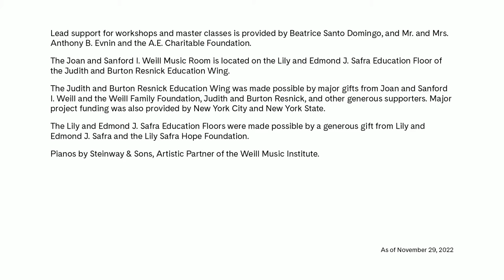Joyce DiDonato Master Class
Multi–Grammy Award–winning mezzo-soprano Joyce DiDonato returns with her annual series of master classes for young, rising opera singers. This impactful program combines highly personalized private instruction with public master classes, providing students with a one-of-a-kind training and performance opportunity—and audiences with an excellent opportunity to experience a new generation of singers at Carnegie Hall. Hear what these exceptional artists are capable of under the leadership of “a model of singing in which all components of the art form—technique, sound, color nuance, diction—come together in service to expression and eloquence” (The New York Times).

Performers
Anchal Indu Dhir, Soprano
Marissa Moultrie, Soprano
Rael Rent, Mezzo-Soprano
Lawrence Barasa, Tenor
Łukasz Zientarski, Baritone
Justina Lee, Piano
Ken Noda, Piano

Program
MOZART  “D’Oreste, d’Ajace,” from “Idomeneo”
MOZART  “Se all’impero amici Dei,” from “La clemenza di Tito”
GOUNOD  “Avant de quitter ces lieux,” from "Faust"
VERDI  “Caro nome che il mio cor,” from “Rigoletto”
HANDEL  “Pena tiranna,” from “Amadigi di Gaula”

Joyce DiDonato appears courtesy of Warner Classics